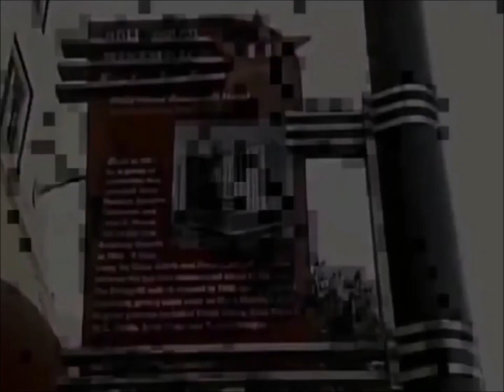Amigas y Rivales incidental año 2001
Musica incidental de la novela con Ludwika Paleta, Angélica Vale, Michelle Vieth, Adamari López, Arath de la Torre, Gabriel Soto y Joana Benedek